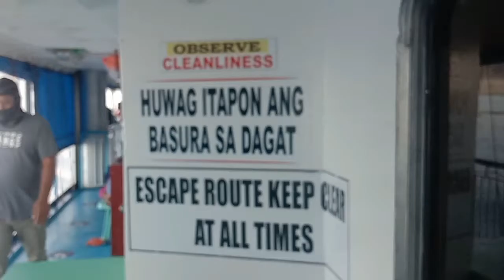Port San Andres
Proper Loading and Securing Cargo